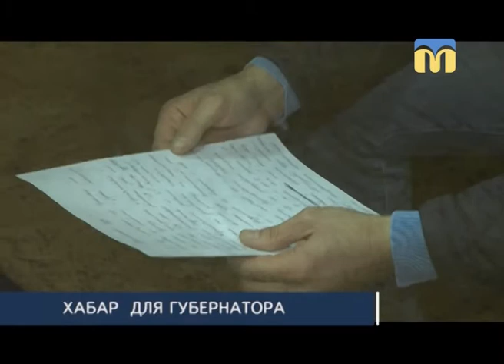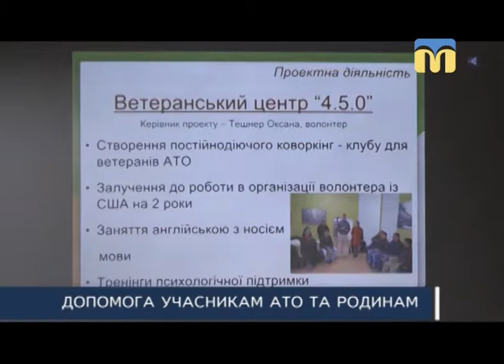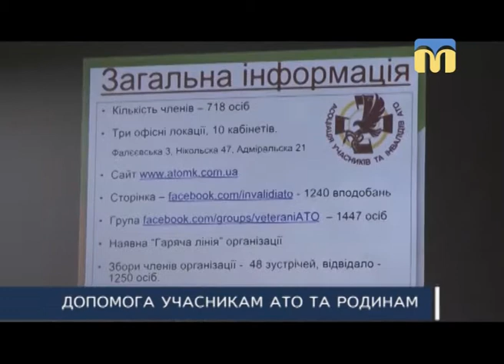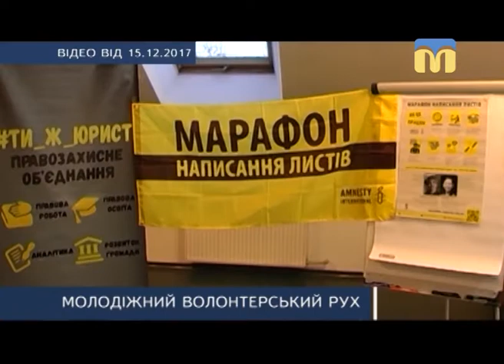ТНМ — Підсумки (31.12.2017)